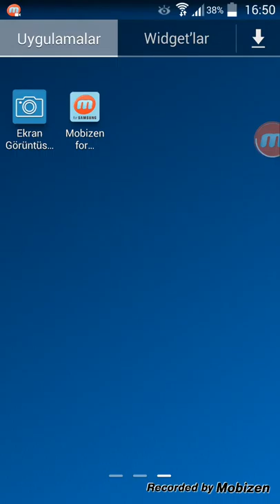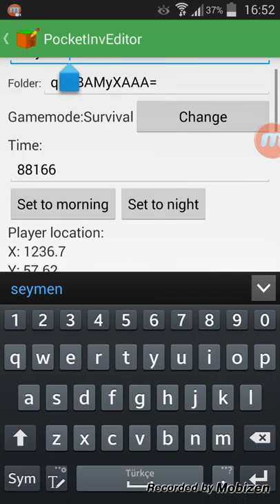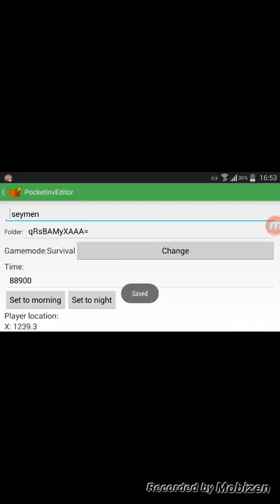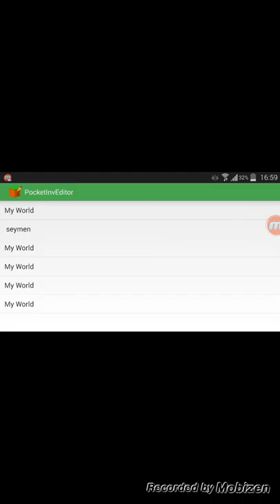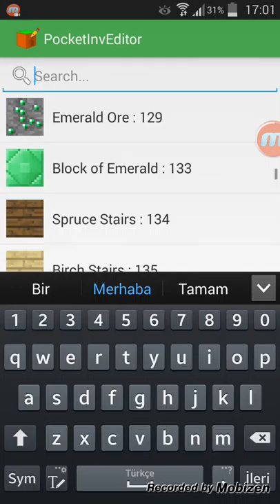Minecraft pe 0.11.1 oynuyoruz. bölüm 1 video 1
Sesler var biraz ama k.b yın